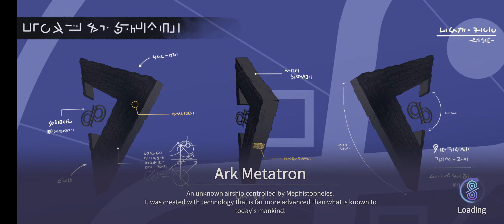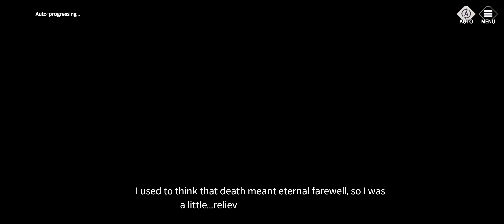Eversoul: Chap. 2 Arkenine [17/01/2023] (01h09 - 02h58)